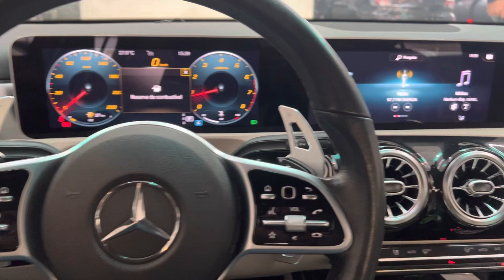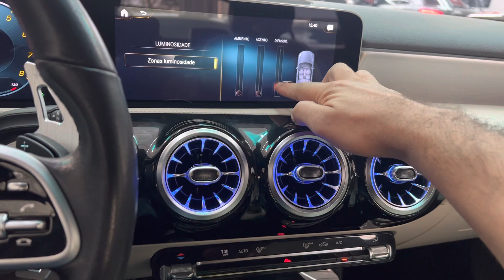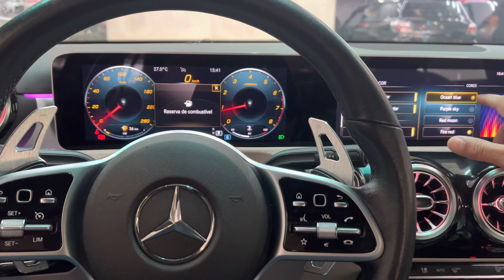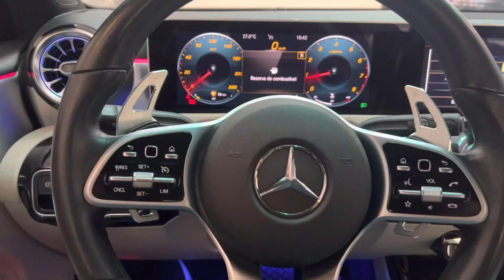Mercedes A 200 | 2020 - Instalação Iluminação MultiColor - ArtsomAuto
ArtSomAuto

Mercedes A200 ano 2020
Iluminação MultiColor